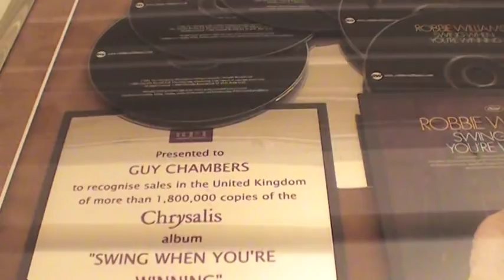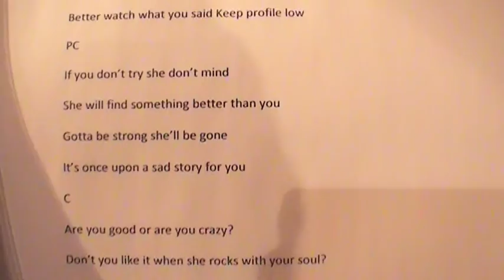Making the Album - In the studio with Guy Chambers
Nadine Coyle works with Guy Chambers in the studio.

© 2010 Black Pen Records a Black Pen Limited company, the copyright in this sound recording and video is owned by Black Pen Limited all rights reserved, unauthorised copying, reproduction, hiring, lending, public performance and broadcasting prohibited.